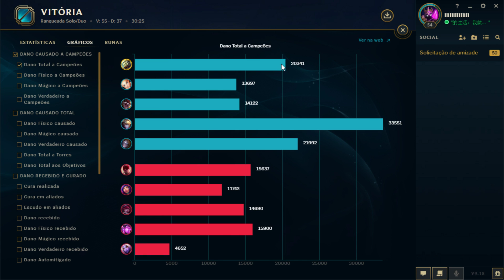MASTER YI É DOENTE? 370 DE AD EM 23 MINUTOS!